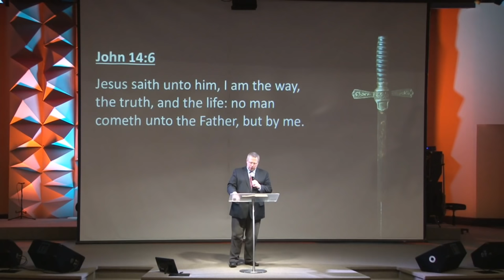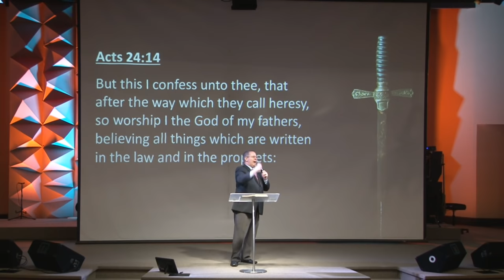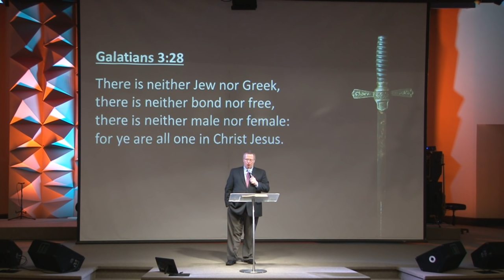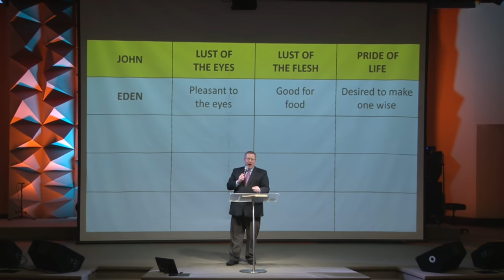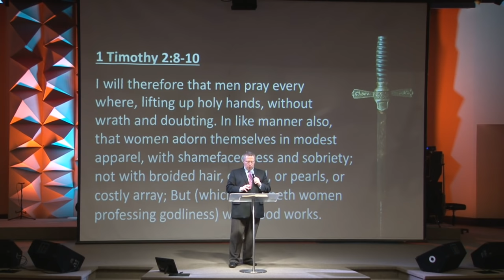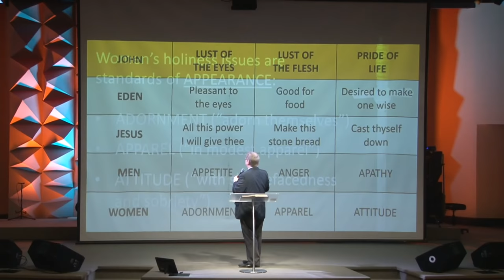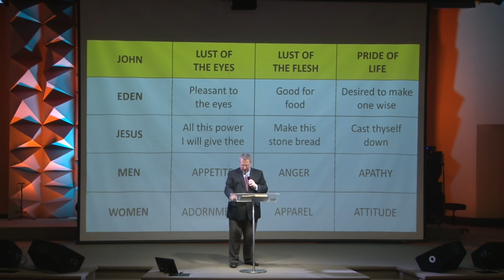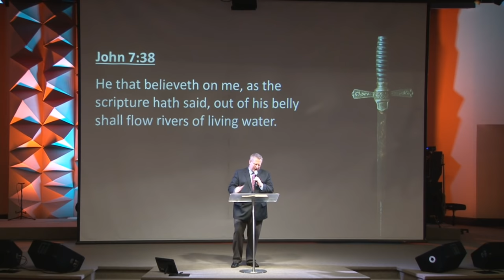“Three Battle Fields“ - Pastor Raymond Woodward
Pastor Raymond Woodward preaching Wednesday Evening. March 28th, 2018.

For more holiness teaching check out Pastor Raymond’s series “Vessels of Honor”